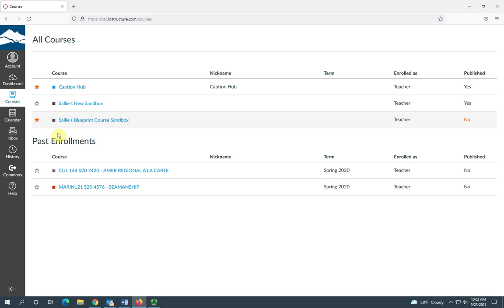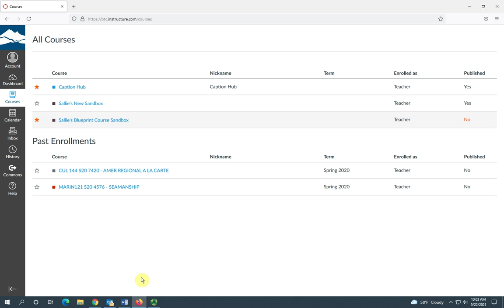Courses List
This is an overview tutorial of the Course List feature of Canvas. This feature is accessed through the Courses link on the Canvas Global Navigation menu.